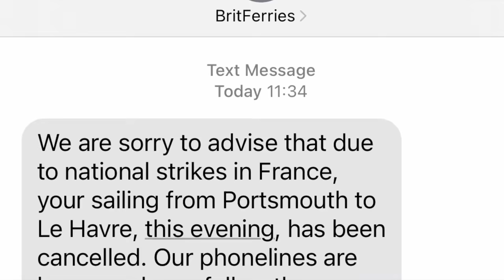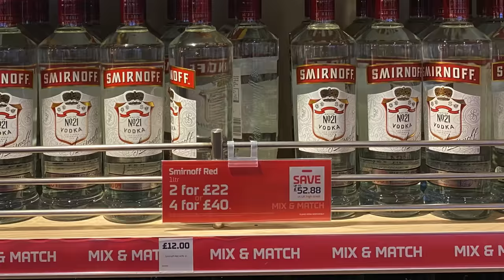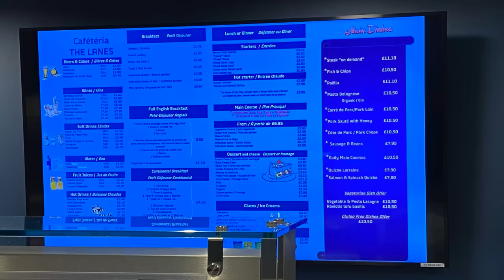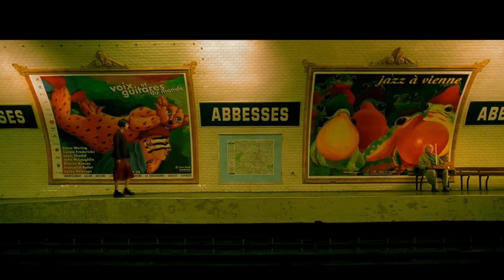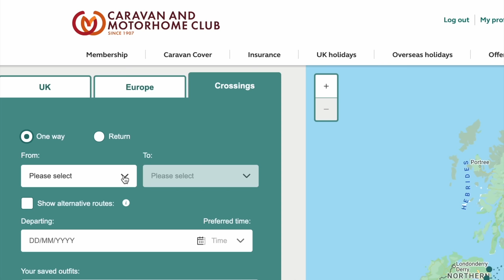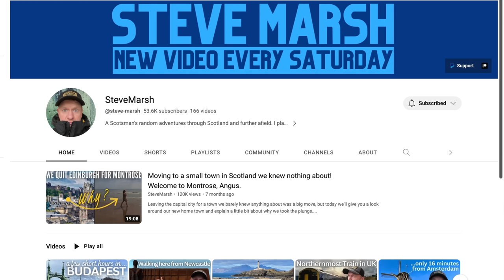LOW-COST Channel Ferry Operator. What's the Newhaven Dieppe DFDS Ferry Like?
What started off as a comparison video between Brittany Ferries Economie Service between Portsmouth and Le Havre, and DFDS Transmanche Ferries' low-cost Newhaven Dieppe service didn't *quite* go to plan.

00:00 - Introduction
01:12 - Dover to Dunkerque with DFDS UK
06:21 - Arrival, check-in, and boarding DFDS Transmanche Ferries at Dieppe
08:14 - On board experience including cabin tour aboard mv Seven Sisters
14:20 - Disembarkation in Newhaven
15:02 - Cost of the ferry crossing
15:49 - Who is the DFDS Newhaven Dieppe Ferry Service aimed at?
17:23 - Further information and Outro

DID YOU ENJOY THIS VIDEO? IF SO, PLEASE SUPPORT US AND HELP US MAKE MORE!

LINKS AND SOURCES:

Technical information and registration details are sourced from Dover Ferry Photos - a brilliant resource for anyone interested in ferries and shipping:

OPERATOR WEBSITES

GEEKY TECH STUFF

This video was filmed mostly on a DJI Action 3 and an iPhone 11 Pro Max. Intro and outro on a Sony A7C.

If you'd like to know more about touring with an Electric Vehicle, please check my newsletter Electric Touring: